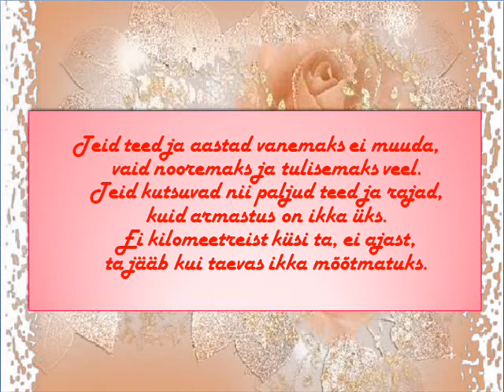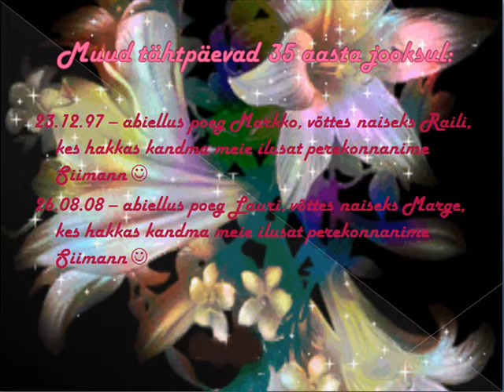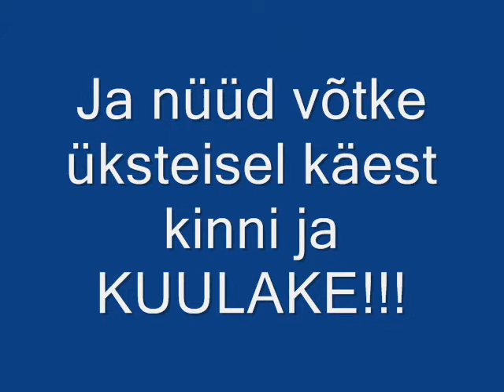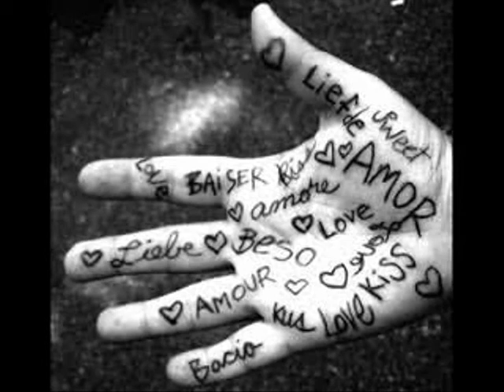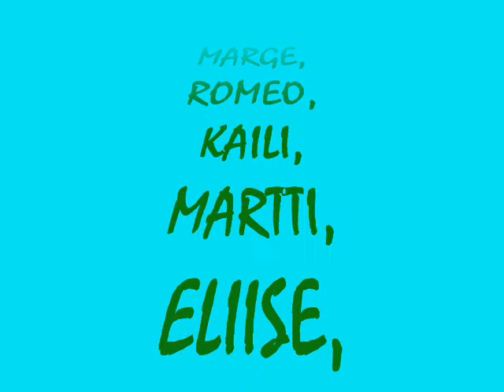pulma aastapäeva video